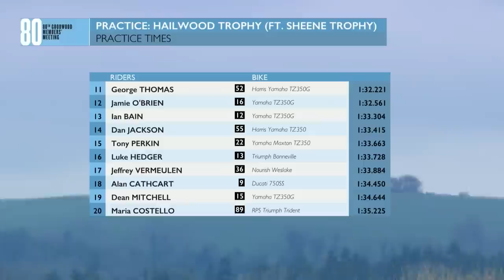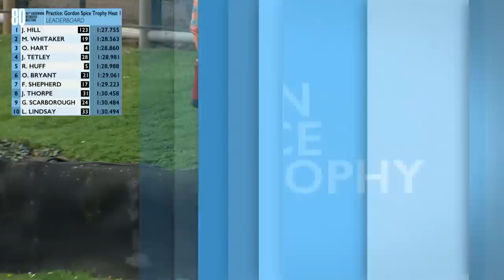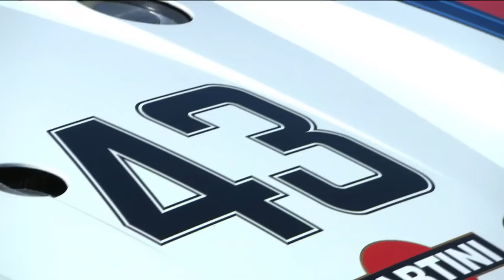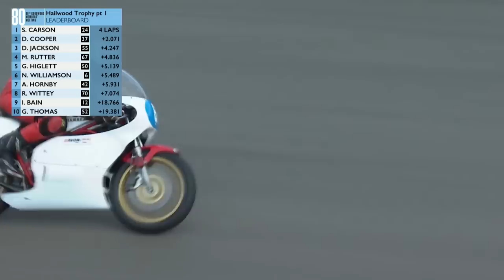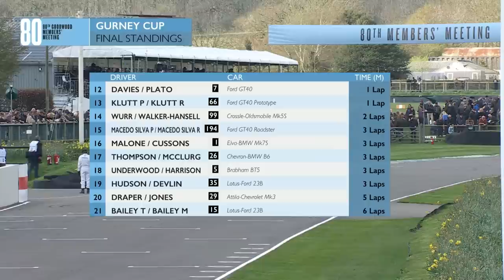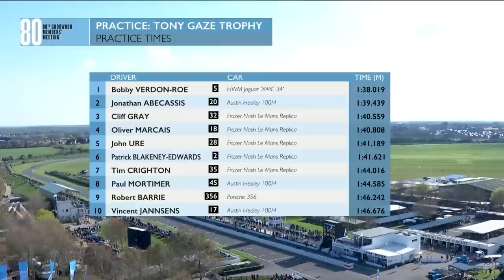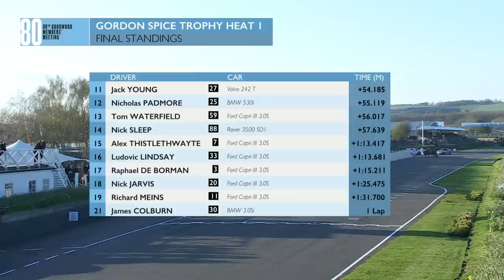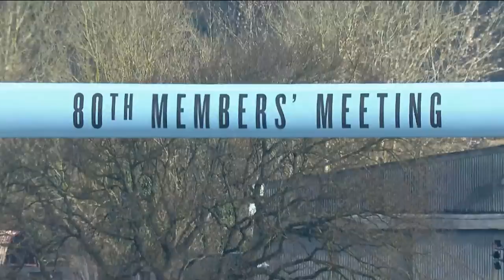LIVE! Goodwood Members' Meeting 2023 | Saturday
Live coverage from Saturday at the 2023 Goodwood Members’ Meeting.